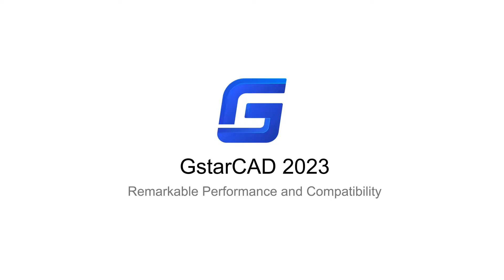VPSYNC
In GstarCAD 2023, you can enter VPSYNC to synchronize one or more layout viewports to a master layout viewport to have the exact locations match up